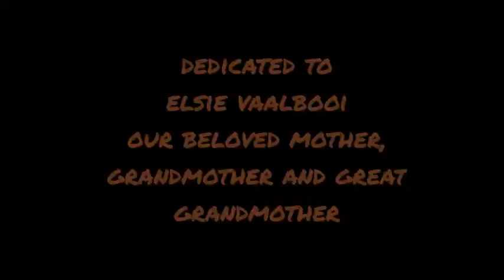San Perspectives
San youth express themselves about their struggle. This video won third place in the FGVA sponsored rap, dance and music competition for TRUST. Featuring the |áuni, it achieved the recognition because of the poignant portrayal of severe, extremely distressing past injustices to the San. An artistically well executed video, with a stunning combination of soundtrack, voice-over and archive material. (2018)